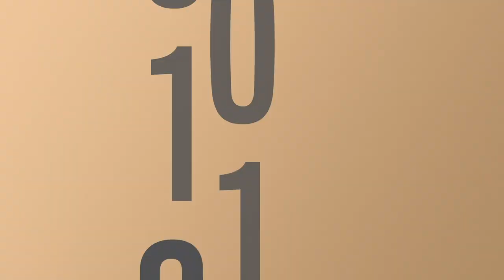Ink Master’s Oliver Peck's Favorite Things | 22 Stars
Oliver Peck hates more things than he likes, but he bore with us to name all his favorite things.